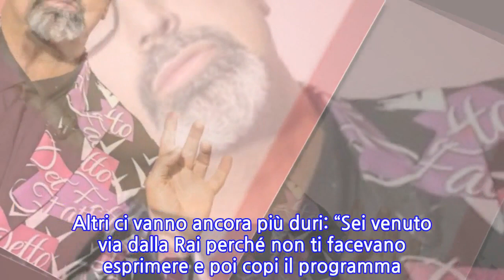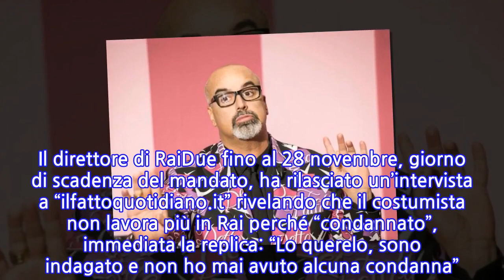“Così non vale”. Giovanni Ciacci sommerso di critiche. E tutto fa pensare a Bianca...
Non era l’esordio che Giovanni Ciacci sognava. Via da Detto Fatto, con una coda polemica mica da poco, per cercare fortuna lontano dalla Rai. Una scelta di vita, si potrebbe dire, che però non sembra dare i frutti sperati. Dopo l’inziale sostegno infatti sono molti i fan che adesso gli rimproverano di aver imboccato la strada sbagliata. Il programma che sta conducendo al fianco di Elenoire Casalegno sta ottenendo un riscontro in termini di pubblico e di share più che lusinghiero ma qualcosa ai telespettatori non torna. E non si tratta del pizzetto colorato di blu che si intona con le pareti di ‘Vite da copertina’ ma l’impronta che Giovanni Ciacci ha dato al programma. Sono infatti moltii fan si scagliano, accusando lo stylist di aver ripreso un po’ troppo da vicino le rubriche che curava su Rai Due. “Hai fatto un copiato” si legge tra i commenti. Altri ci vanno ancora più duri: “Sei venuto via dalla Rai perché non ti facevano esprimere e poi copi il programma di Bianca”. Il tono è sempre questo. Giovanni Ciacci, da parte sua non si scompone e continua ad affrontare ogni giornata e ogni puntata con lo stesso entusiasmo. Pure se momenti di tensione negli ultimi giorni non sono mancati. ro. Il direttore di RaiDue fino al 28 novembre, giorno di scadenza del mandato, ha rilasciato un’intervista a “ilfattoquotidiano.it” rivelando che il costumista non lavora più in Rai perché “condannato”, immediata la replica: “Lo querelo, sono indagato e non ho mai avuto alcuna condanna”. Freccero si è scusato immediatamente e rettificato: “E’ stato un lapsus, mi scuso, incidentalmente mi è sfuggito condannato invece di indagato”. Ma Ciacci è deciso ad andare avanti.   “A Pomeriggio 5 Giovanni Ciacci ha spiegato quello che è successo ed ha rivelato che tutto è nato da una sua piccola dimenticanza. Che giornata difficile. Io ho saputo tutto stamani. Stavo andando al lavoro e mi trovo i messaggi dei quotidiani più importanti che mi dicono che sono stato condannato. Io ho chiamato subito il mio avvocato che mi ha detto che non è vero nulla”. Ti potrebbe interessare: Tir perde carico di legnami: morto un 15enne, gravissima la mamma